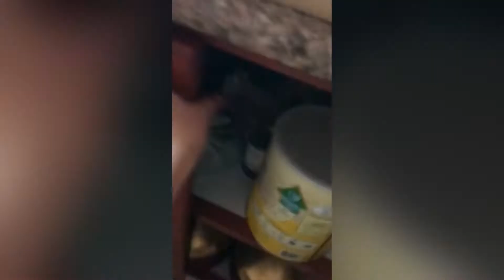BIYERNES MUNGGO AT GG